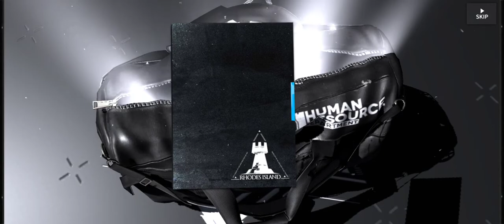Arknights 210819 pick1 star instead of 5 star